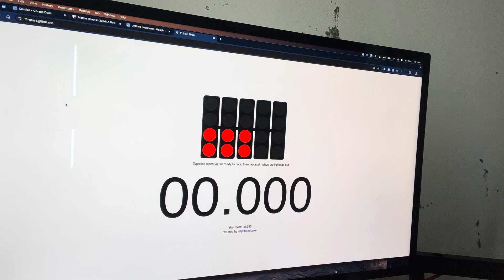How to Learn React Fast in 2024: A Beginner's Guide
- Apply for the mentorship program with job guarantee

So, future React devs! 👋 Let me ask you this - do you want to master React in 2024 and finally land that sweet tech job? 🎯 Whether you’re just starting out or know a bit of JavaScript, this video is your complete beginner’s guide to learning React and turning those skills into a job offer!

Here's something I get asked these days: Is React still relevant in 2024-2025? You bet! I get this question lots of times. React is still one of the most in-demand frameworks, and in this video, I’ll show you how to go from zero to React hero 🦸. We’ll break down everything you need to know, whether you’re aiming for a front-end dev role, switching careers, or curious about what makes React so powerful.

Here’s what I’ll cover:

- ⚛️ **Why React is Still Worth Learning**: Why React is still king in 2024 and why companies love it.
- 🛠️ **Key React Concepts**: The most important React concepts you need to master, like components, hooks, and JSX.
- 👩‍💻 **Hands-On Learning**: How to practice by building React apps that’ll make your portfolio stand out.
- 💼 **Job-Ready Skills**: What skills and projects recruiters are looking for on your resume.
- 💡 **Learning Tips**: Proven strategies to **learn React faster** and avoid beginner pitfalls.

If you’ve been wondering if learning React in 2024 is a good investment, the answer is YES! React is everywhere, from startups to tech giants, and mastering it opens up tons of opportunities—whether you want to freelance, work remotely, or get that full-time gig at your dream company.

We’ll get you up to speed on React’s core features, and we’ll also dive into:

- 🔄 **State Management**: How to manage complex app data with tools like Redux and Context API.
- 🔗 **React Ecosystem**: Tools and libraries (like React Router and Next.js) that take your apps to the next level.
- 💻 **Building Real-World Projects**: How to build practical projects you can actually show to employers.
- 🎯 **Job Search Tips**: How to showcase your React skills, build a killer portfolio, and **land a tech job**.

Whether you’re new to coding or transitioning from another language, this guide will help you master React in 2024. Plus, I’ll share personal tips and **free resources** to fast-track your learning so you can start building React projects ASAP!

👉 **Watch till the end* for the full guide on mastering React and setting yourself up for a career in tech! 🚀

- A step-by-step guide on how to **learn React** from scratch.
- **Practical tips** to build React apps that’ll impress employers.
- The best **React learning resources** to get you started quickly.

**Jump into the comments** and let me know:

- What’s your biggest question about learning React?
- Are you already using React or just starting out?
- Have you landed a job using React? Share your story!

Let’s get you on track to mastering React and getting that dream job in 2024.

Let’s learn, build, and break into tech together! 💪
Keep pushing, keep building, and I can’t wait to see what you create with React! Let’s make 2024 your year to break into tech! ✨